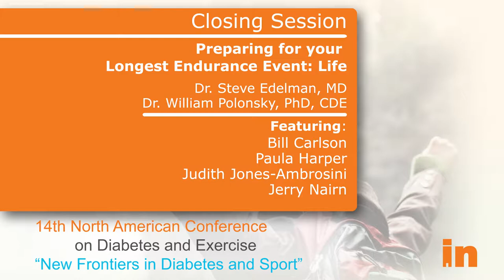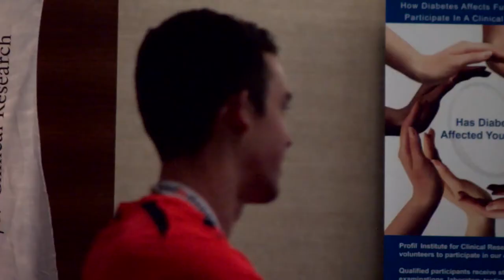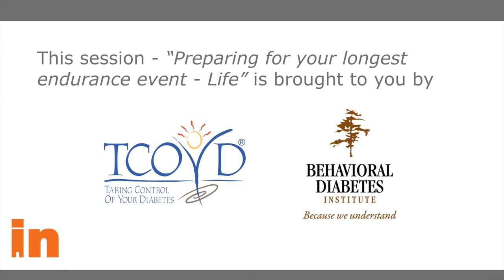INNAC 2013: Closing Session; Preparing for your Longest Endurance Event—Life.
14th North American Conference on Diabetes and Exercise; Closing Session; Preparing for your Longest Endurance Event—Life. Hosted by Steven V. Edelman, MD and William Polonsky, PhD, CDE, featuring Bill Carlson, Paula Harper, Judith Jones-Ambrosini, and Jerry Nairn.

Insulindependence hosted the 14th North American Conference on Diabetes and Exercise in San Diego, California, on August 16-18, 2013.

The conference was previously hosted by the Diabetes Exercise and Sports Association (DESA), prior to their merge with Insulindependence in 2012.

Weekend events drew top names in diabetes and sport, including athletes, researchers, and industry professionals.

The event provided world-class faculty in diabetes athlete physiology, nutrition, and diabetes technology. Workshops, lectures and networking opportunities will be designed to educate type 1 patients, caregivers and clinicians. Continuing professional education units the Commission on Dietetic Registration for Registered Dietitians and Dietetic Technicians were provided.

The Greatest Awards Show in Diabetes presented by Insulindependence and Tandem Diabetes Care, was hosted at the House of Blues in San Diego, as the red carpet highlight of Insulindependence's 2013 conference. This event brought together some of the biggest names in diabetes to recognize the year's most notable achievements in diabetes and sport.

Masters of Ceremonies were diabetes patient blogger Kerri Morrone Sparling, representing Animas®, and Mt. Everest Climber and Ironman Triathlete Sebastien Sasseville.

The event included other awards previously distributed by the Diabetes Exercise and Sports Association (DESA) and Insulindependence. View a complete list of the awards.

The community voted on the finalists and we announced the winners at the Greatest Awards Show in Diabetes, at the House of Blues. 2013 Athletic Achievement Award Winner Scott Johnson received a $5000 package of support for his future athletic endeavors.